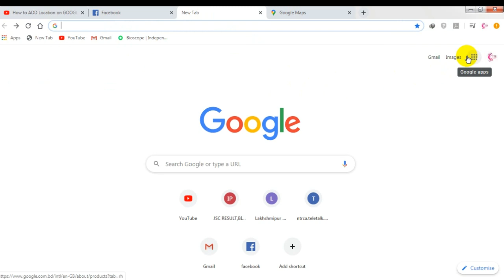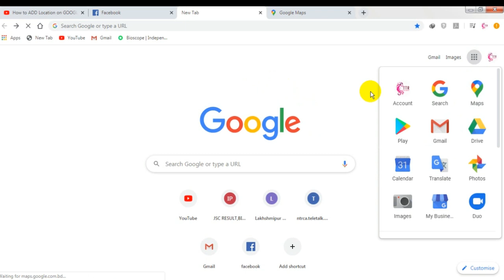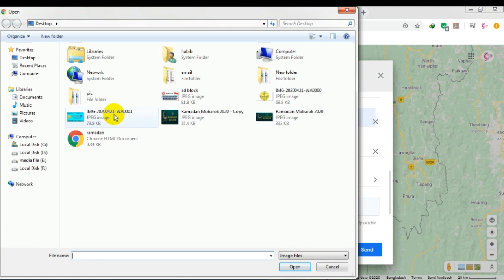Google Map এ আপনার ঠিকানা/বাড়ি/ব্যবসা প্রতিষ্ঠান যুক্ত করুন | Add your location on google maps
আপনার ঠিকানা/বাড়ি/ব্যবসা প্রতিষ্ঠান যুক্ত  করুন গুগুল ম্যাপস এ | Add your location on google maps

This channel video contain for tech and education object .